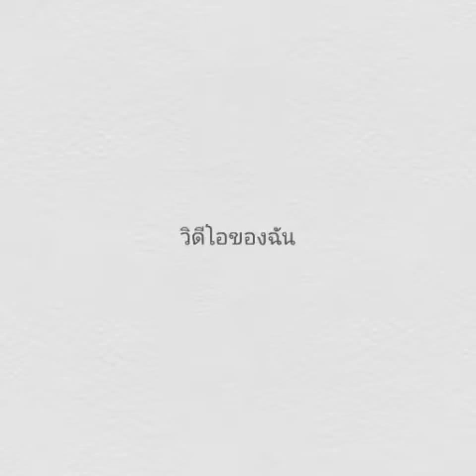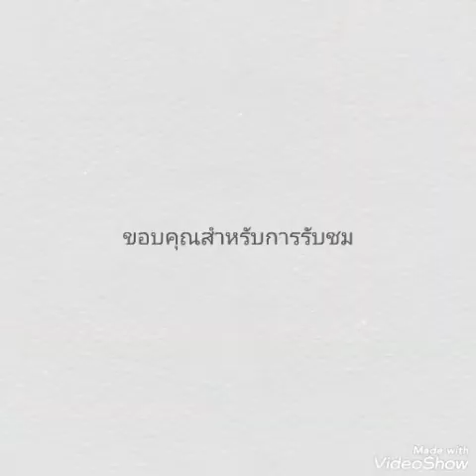รักเราไม่เก่าเลย#..กบ ทรงสิทธิ์